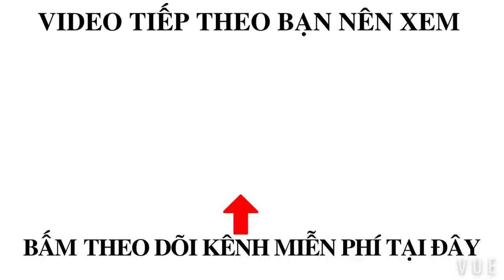SIÊU PHẨM LƯỚI VÂY ĐÊM PHÚ YÊN - VIETNAMESE MODERN FISHING VESSELS